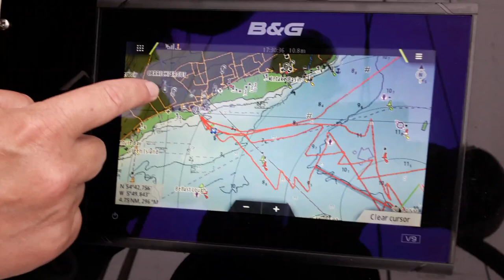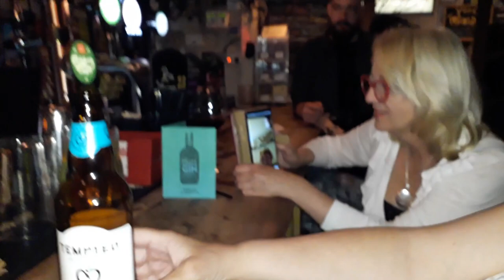Engine troubles - Sailing Belfast Lough - Ep. 101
We get windbound in Bangor, have engine issues and give a tour of the sewage tank. What more could you ask for?

About us

Follow us